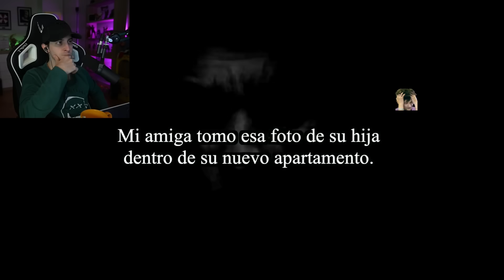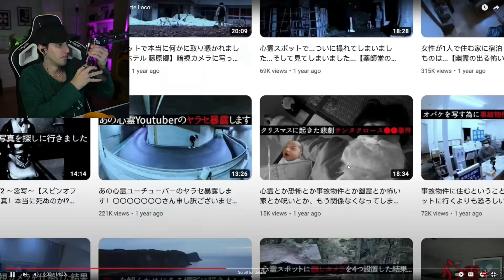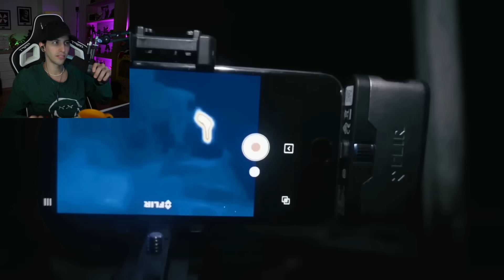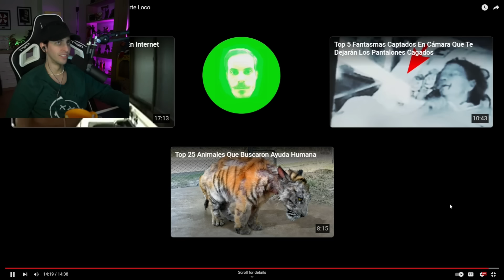SUCESOS PARANORMALES CAPTADOS EN CÁMARA 28